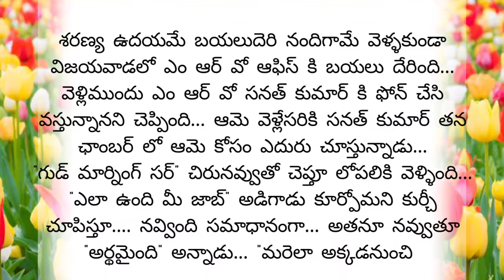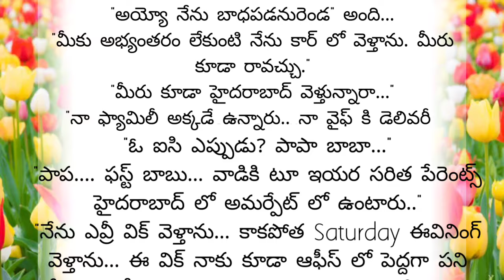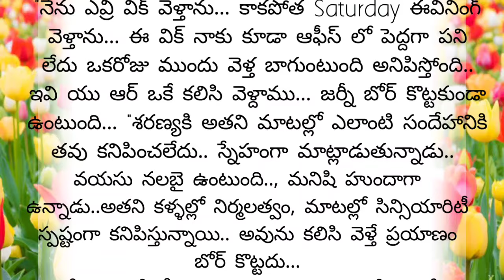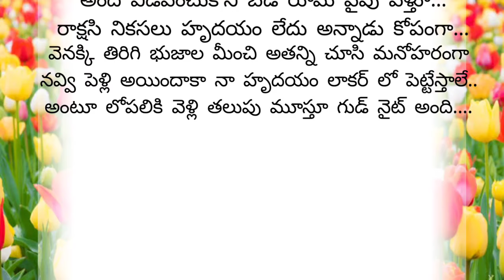💐💐"ప్రేమ సంఘర్షణ"💐💐Part-34 | Telugu Stories || మనసును హత్తుకునే ఒక అద్భుతమైన ప్రేమ కథ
"ప్రేమ సంఘర్షణ Part 34 | Telugu Audio book | Heart touching story